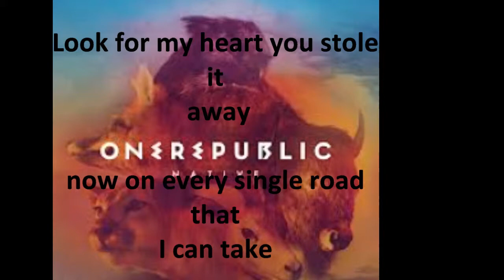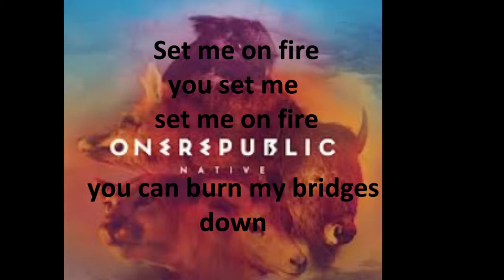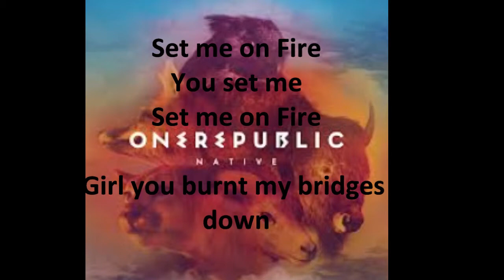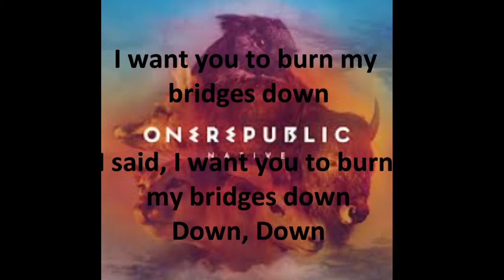OneRepublic- Burning Bridges (lyrics)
OneRepublic new album Native